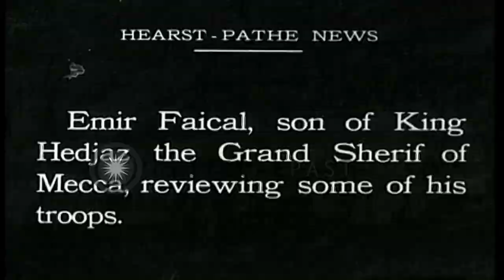Arabian troops on a mountainous region as they march and advance in Arabia durin...HD Stock Footage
Arabian troops  on a mountainous region as they march and advance in Arabia during the World war I

Arabian troops wander on mountains in Arabia during World War I. Arabian troops walk near a mountain and then climb a mountain. Arabian troops march. Troops stand in formation holding flags. Troops ride on camels. Troops halt near a tent. Troops carry another troop on litter. Troops stand in formation and start marching. (World War I; World War 1; WWI; WW1) Location: Arabia. Date:  1916.

57,000+ broadcast-quality historic clips for immediate download.